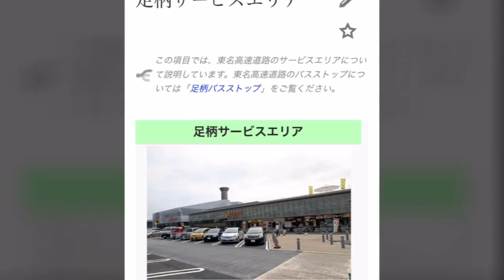【SA•PA 行ってみた】東名高速道路 静岡県 アシガラ EXPASA足柄 下り エヴァあり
足柄サービスエリアで エヴァンゲリオン やっていた。

エバンゲリオン9
エバンゲリオン 歌
エバンゲリオン 動画
エバンゲリオン 映画
エバンゲリオン 新幹線
エバンゲリオン天井
エヴァンゲリオン
エヴァンゲリオン スロット
エバンゲリオン 使徒
エバンゲリオン 希望の槍
エバンゲリオン 初号機
エバンゲリオン パチンコ
エバンゲリオン 映画 動画
エバンゲリオン あらすじ
エバンゲリオン 足柄
エバンゲリオン 甘
エバンゲリオン 朝一
エバンゲリオン あらすじ 簡単
エバンゲリオン art
エバンゲリオン aタイプ
エヴァンゲリオン アニメ
エヴァンゲリオン アスカ
エヴァンゲリオン アニポ
エバンゲリオン 意味
エバンゲリオン 一話
エバンゲリオン 一番くじ
エバンゲリオン 一号機
エバンゲリオン i
エバンゲリオン 意味不明
エバンゲリオン いつから
エバンゲリオン ii
エヴァンゲリオン イラスト
エヴァンゲリオン イベント
エバンゲリオン usj
エバンゲリオン 打ち方
エバンゲリオン うた
エバンゲリオン wiki
エバンゲリオン 獺祭
エバンゲリオン 宇多田
エバンゲリオン 動け
エバンゲリオン 腕時計
エバンゲリオン usj 整理券
エバンゲリオン usj 待ち時間
エバンゲリオン 英語
エバンゲリオン 駅弁
エバンゲリオン 映画 新作 いつ
エバンゲリオン 映画 破
エバンゲリオン 映画 無料
エバンゲリオン 映画 順番
エバンゲリオン ed
エヴァンゲリオン エンディング
エバンゲリオン op
エバンゲリオン 音楽
エバンゲリオン おめでとう
エバンゲリオン 沖縄
エバンゲリオン 大きさ
エバンゲリオン 面白画像
エバンゲリオン 音楽 戦闘
エバンゲリオン 音
エバンゲリオン 面白い
エヴァンゲリオン オープニング
エバンゲリオン 監督
エバンゲリオン 歌詞
エバンゲリオン 解析
エバンゲリオン 解説
エバンゲリオン 歌 歌詞
エバンゲリオン 歌 一覧
エバンゲリオン 壁紙
エバンゲリオン 覚醒
エヴァンゲリオンカヲル
エバンゲリオン 曲
エバンゲリオン 期待値
エバンゲリオン 希望の槍 天井 期待値
エバンゲリオン 旧劇場版
エバンゲリオン 機体
エバンゲリオン 切手
エバンゲリオン 気持ち悪い
エバンゲリオン 金保留
エヴァンゲリオン キャラクター
エヴァンゲリオン クオカード
エヴァンゲリオン クラシック
エヴァンゲリオン クイズ
エバンゲリオン くじ
エバンゲリオン quo
エバンゲリオン 黒
エバンゲリオン 空白の14年
エバンゲリオン 車
エバンゲリオン 熊本
エバンゲリオン 靴
エバンゲリオン 決意の刻
エバンゲリオン 決意の刻 天井
エバンゲリオン 携帯
エバンゲリオン 警報
エバンゲリオン 計画
エバンゲリオン 決意
エバンゲリオン 決意の刻 暴走
エバンゲリオン 結末
エヴァンゲリオン 警戒態勢モード
エヴァンゲリオン ケーブル
エバンゲリオン 考察
エバンゲリオン こだま
エバンゲリオン コラボ
エバンゲリオン 公開日
エバンゲリオン 公式
エバンゲリオン 高速
エバンゲリオン 効果音
エバンゲリオン 怖い
エヴァンゲリオン コミック
エヴァンゲリオン コス
エバンゲリオン 最終回
エバンゲリオン 作者
エバンゲリオン 最後
エバンゲリオン 貞本
エバンゲリオン 最新台
エバンゲリオン 最新作
エバンゲリオン 最新
エバンゲリオン 作詞家
エバンゲリオン 山陽新幹線
エヴァンゲリオン サービスエリア
エバンゲリオン 主題歌
エバンゲリオン 新台
エバンゲリオン 新劇場版
エバンゲリオン 新幹線 内装
エバンゲリオン 新作
エバンゲリオン 新台 パチンコ